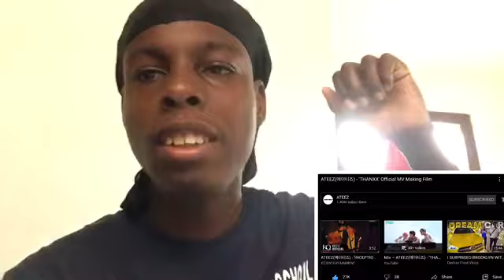ATEEZ(에이티즈) - 'THANXX' Official MV Making Film(Reaction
ATEEZ(에이티즈) - 'THANXX' Official MV Making Film